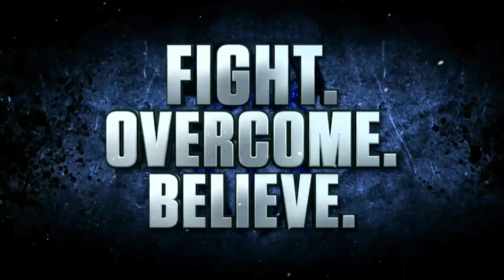Xbox1S LEGO™ Marvel™#1 4 scenes 1080p